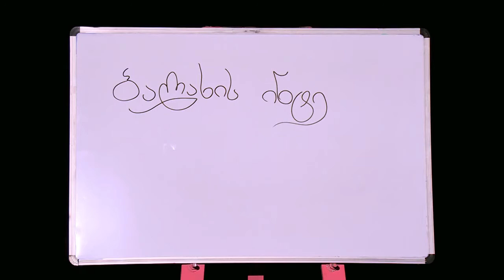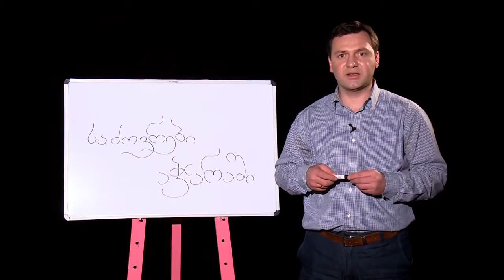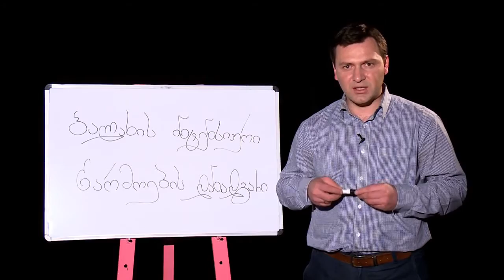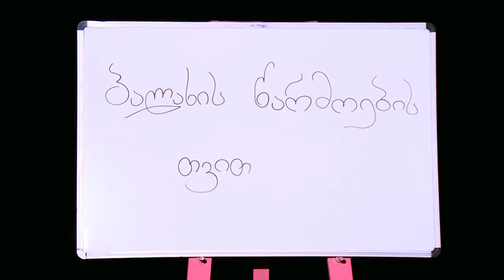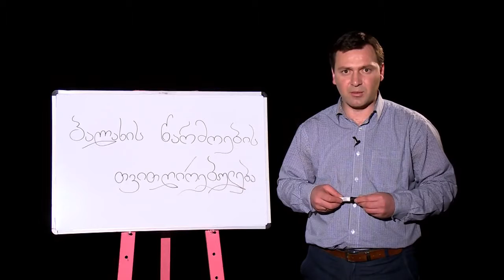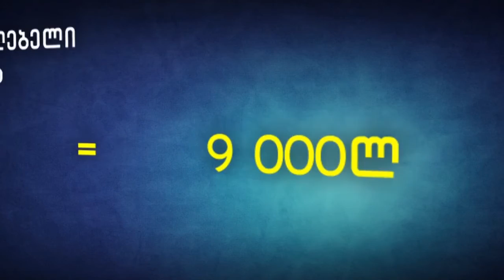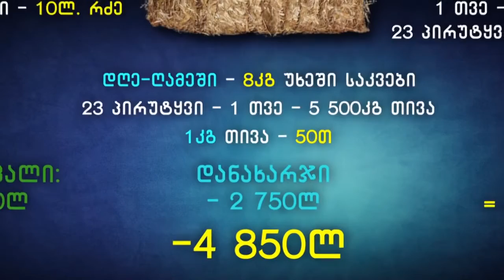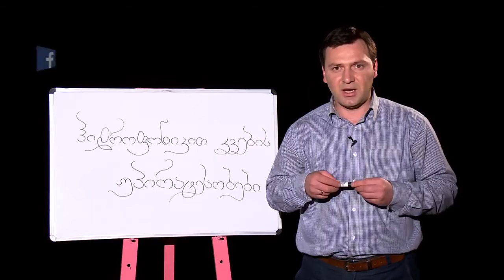აგრორჩევები-ბალახის ინტენსიური წარმოება/AgroAdvice - Intensive Production of Grass